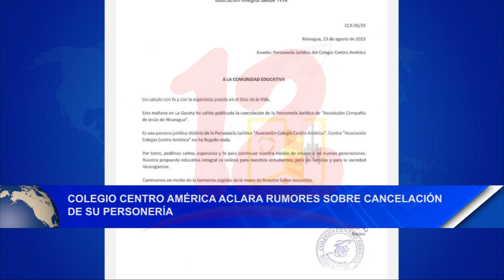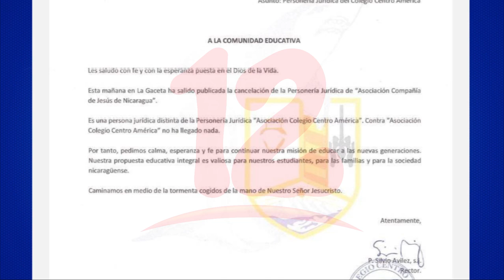Noticias12Nicaragua Colegio Centro América aclara rumores sobre cancelación de su personería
Colegio Centro América aclara rumores sobre cancelación de su personería